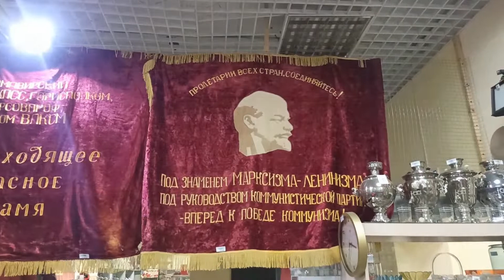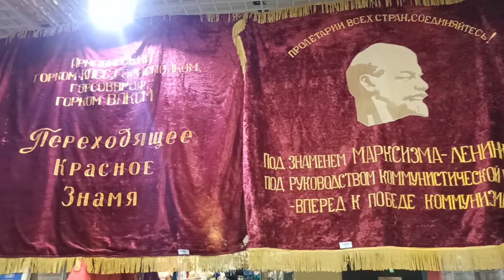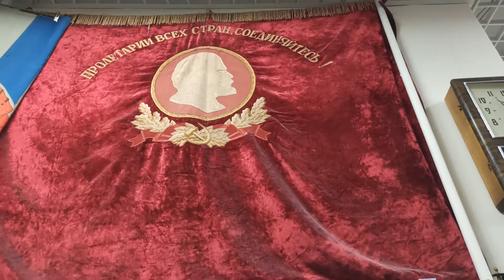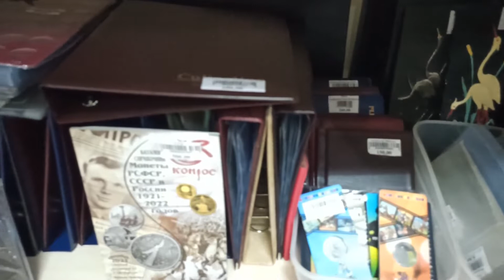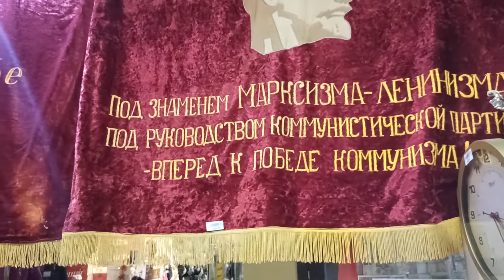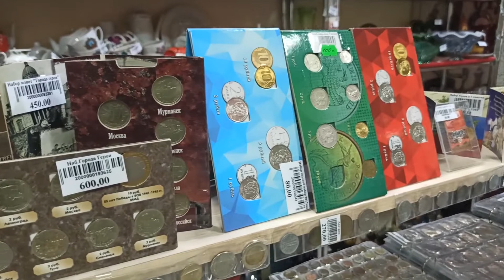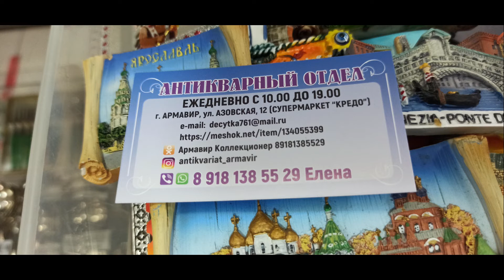Антикварный магазин. Фаберже и цены удивили! Часть первая. Antique shop in Russia!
Посетим Антикварный магазин в Армавире. Посмотрим что продают и какие цены!
В конце видео есть контакты магазина!